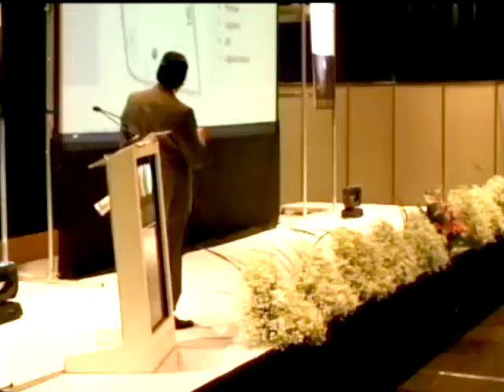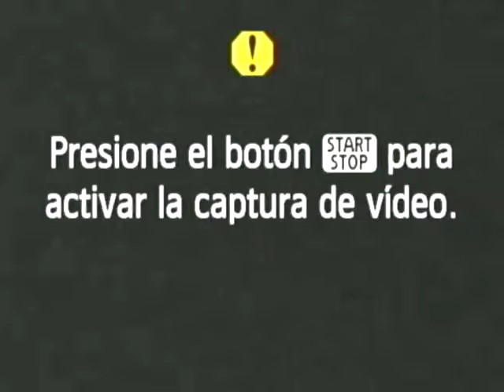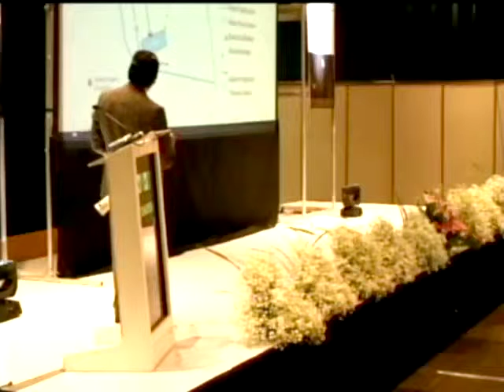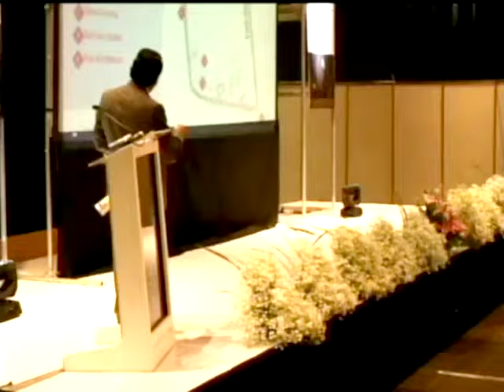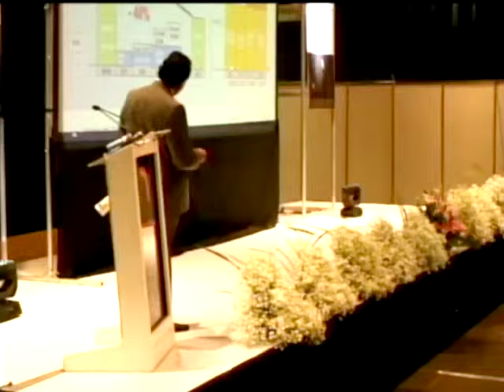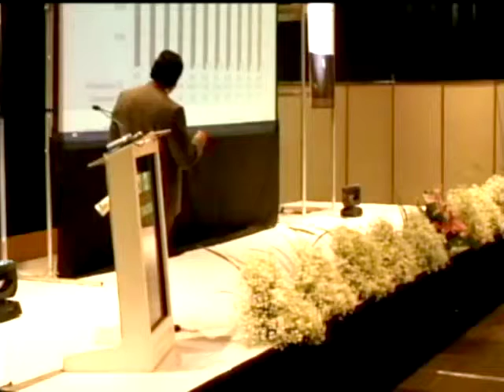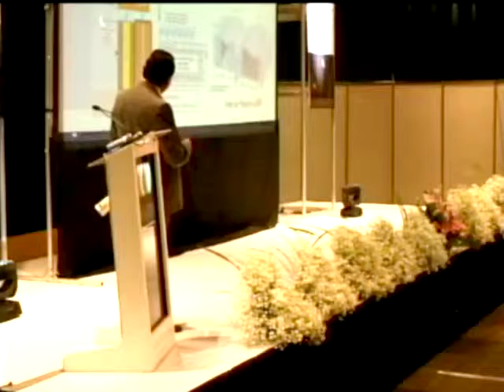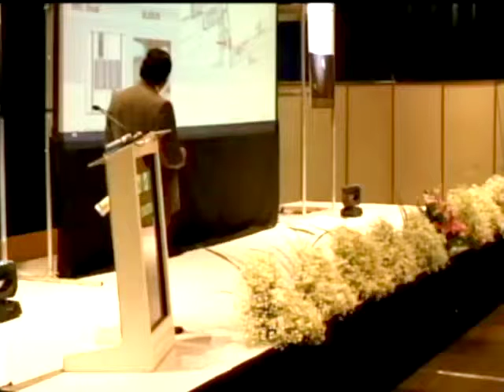7. Estrategias de mitigación del cambio climático en la industria automotriz - Raúl Rodríguez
Expo Foro Verde CANACINTRA Puebla 2015
25 de Agosto del 2015
Conferencia "Estrategias de mitigación del cambio climático en la industria automotriz" por Raúl Rodríguez